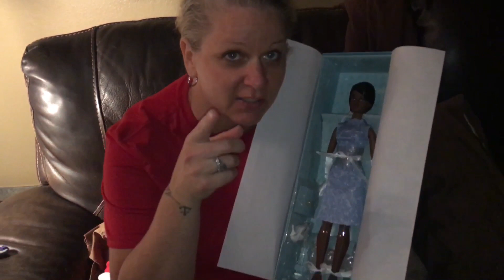12 ~ MIB Violet Waters Review ~ Silhouette of the 1930's ~ 15" IT doll by Mel Odom, Gene Marshall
First Mint In Box one! VIOLET WATERS ~ SILHOUETTE of the 1960's. Moving right along... This friend doll of Gene Marshall is the next doll that was added to my dream Gene collection of having one of each of Mel Odom's character dolls, with articulation. Those being the Jason Wu, Integrity Toys ones.
Released in 2009, #92076 She is the only African American character of the Marshall line through all manufacturers. This series captures the essensce of fashion for the decade it is named after. Remember that I have Zita of this line, representing the 1930's?
I found out after filming this that Violet and Oona Belwether share the same head mold.
This was acquired & filmed in about June 2018! In regards to real time, she ends up being the most expensive one purchased. This one did become available a few times on ebay, you know I was watching, and happily any that were of the same MIB status were about the same in price range. Glad I didn't jump too soon and regret the price paid.  Some were less money but no clothes or whatever. Now, the other 2 did show up eventually too. I only had slight regret with a MIB Chartreuse. She looked gorgeous and sold for significantly less than I paid for this one.
Win some you lose some right?! Nothing has taken away the fact that I do still love her! Perfect choice!
Love you too doll family!! Take care and have a great week!
Love, Mama Jammer! XOXOX

As a matter of interest, the other fully articulated dolls of Violet by IT are, Chartreuse of the Color Deal series, 2008, #92049 and Fireworks, 2010, #92109

Keep an eye out for the newest video tour in our Ever After High Doll Collection & Dorm Bed Room Tutorials: